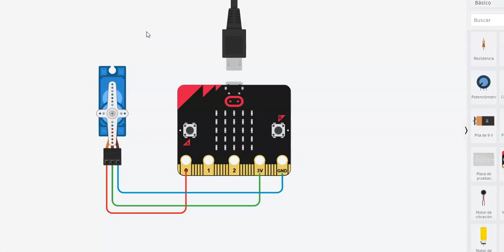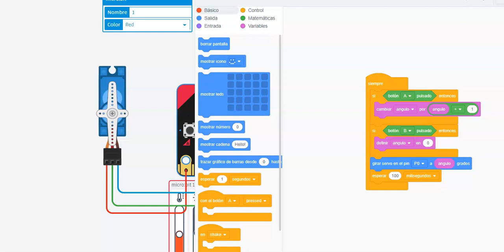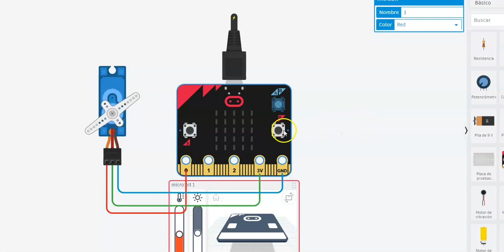control servo con microbit2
en este video vemos otra forma de controlar un servo con microbit